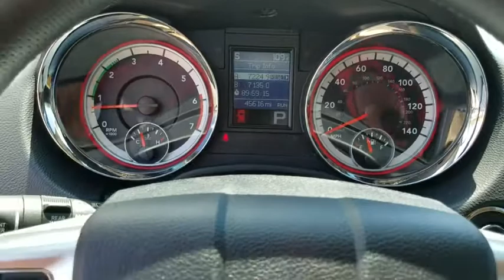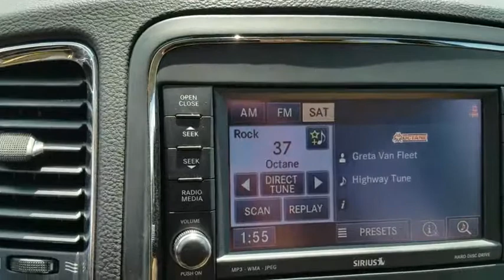2013 DODGE DURANGO Las Vegas, Henderson, St. George, Cedar City, Summerlin, NV H170799A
2013 DODGE DURANGO